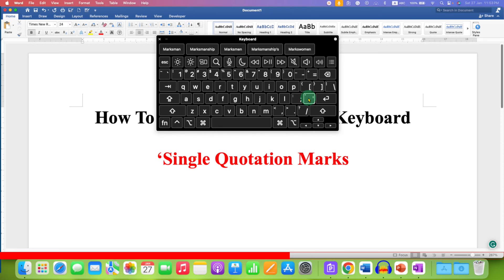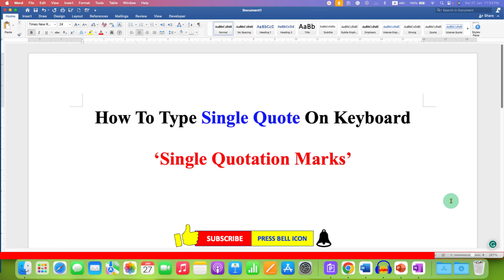How To Type Single Quote On Keyboard - [ ' Quotation Marks ' ]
How To Type Single Quote On Keyboard on Windows 10/11 and MAC Laptop or Desktop is shown in the video. The Quotation marks are located beside the enter key upside the right SHIFT key on the keyboard. The same key is used to type single quotes right (opening) and left (closing)
0:00 Whats in Video
0:12 Quotation marks keyboard shortcut
1:00 Double Quotation Marks